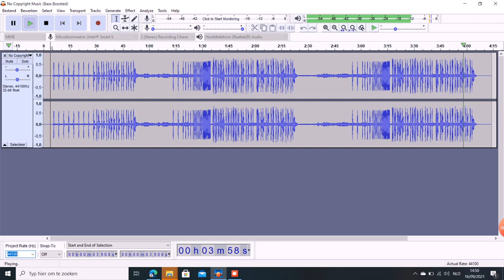bass boosted + clip